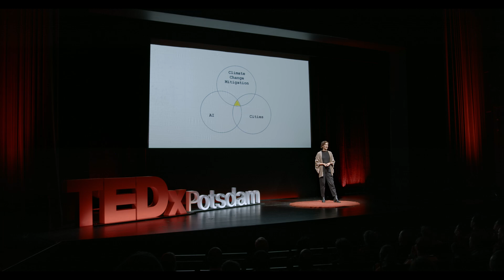Why We Should Care About AI to Tackle the Climate Crisis | Josefine Hintz | TEDxPotsdam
In this thought-provoking talk, Josefine explores the complicated relationship between artificial intelligence (AI) and the climate crisis, questioning the role of technology as a tool rather than a fix for complex environmental challenges. Drawing on her experiences and research, she argues for a critical reevaluation of AI's impact and potential, advocating for responsible innovation and the use of AI in urban planning and climate action to create a sustainable, healthy future for both people and the planet. This talk is a must-watch for anyone interested in the intersection of technology, ethics, and environmental stewardship. Marie Josefine Hintz is a Doctoral Researcher at Technical University Berlin and, a visiting researcher both at Mercator Research Institute for Global Commons and Climate Change as well as Hertie School. She is part of the Climate Change Center Berlin-Brandenburg and her work is supported through a scholarship from the Heinrich Böll Foundation. Josefine's research focuses on the governance of artificial intelligence (AI) for climate action in European cities. During her Master's Studies at the Bartlett, UCL 2016/2017 Josefine explored initial connections between AI and urban sustainability. Whilst working for ICLEI - Local Governments for Sustainability, Josefine worked on the pioneering EU project 'AI4Cities' in which 6 cities developed AI-based prototypes together with start-ups to reduce carbon emissions. This talk was given at a TEDx event using the TED conference format but independently organized by a local community.